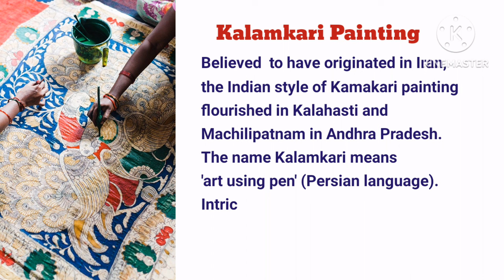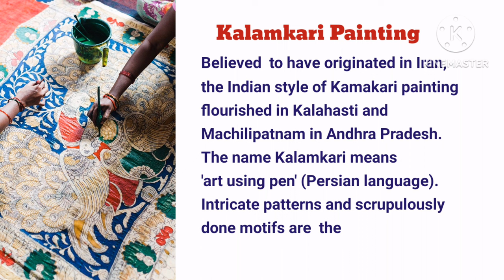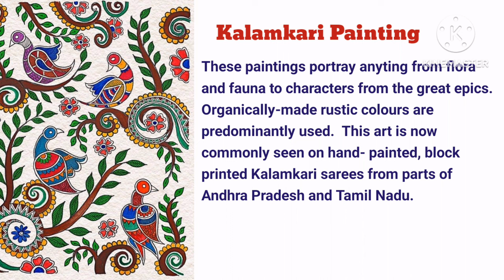kalamkari Painting - India Styles in India |# Indian Art and Culture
In this video - Kalamkari Paintings
## Indian Styles in India